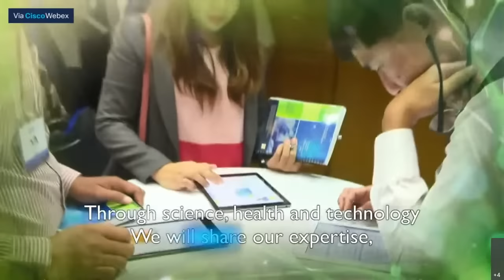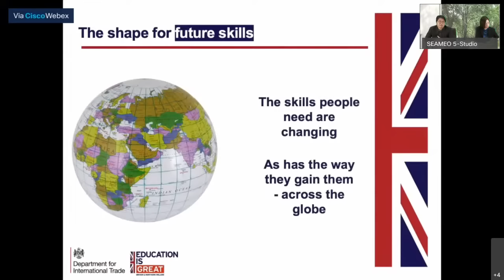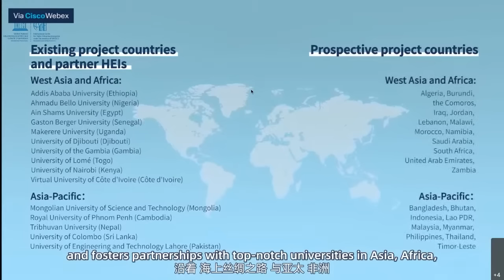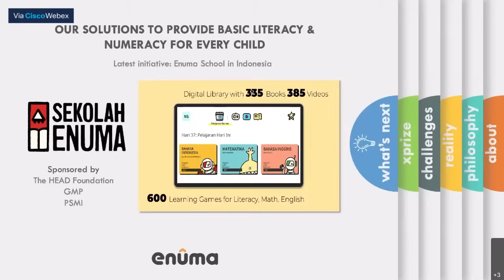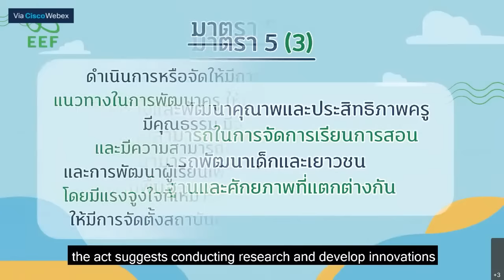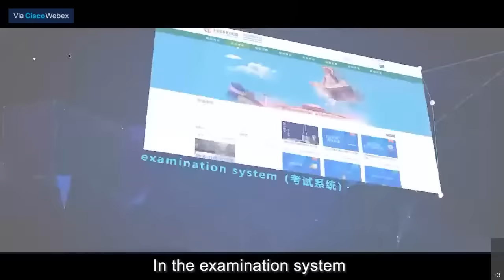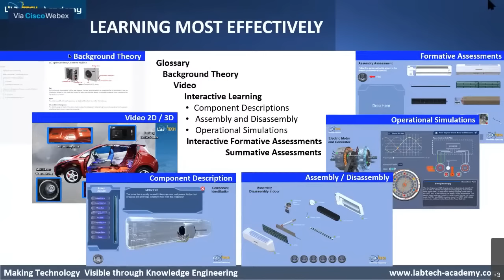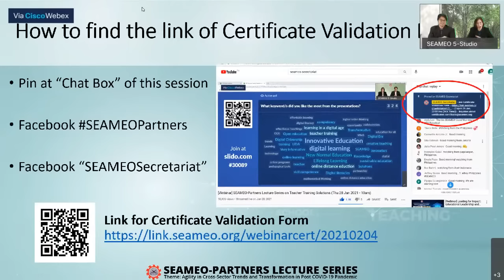[Webinar] SEAMEO-Partners Lecture Series on Innovative Teaching Solutions (Thu 4 Feb 2021 - 10am)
SEAMEO-Partners Lecture Series on Innovative Teaching Solutions

Thu 4 February 2021
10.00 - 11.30 hrs Bangkok Time (GMT+7)